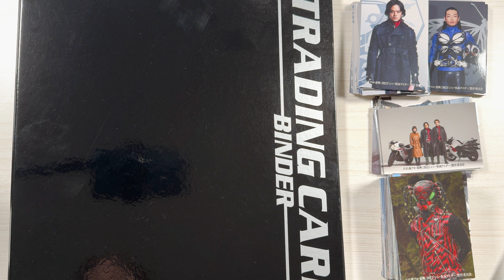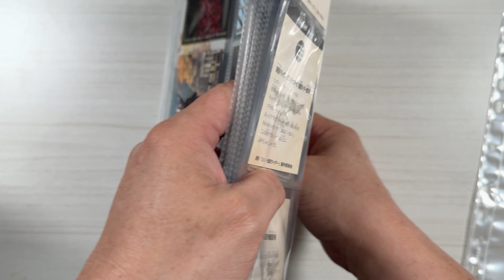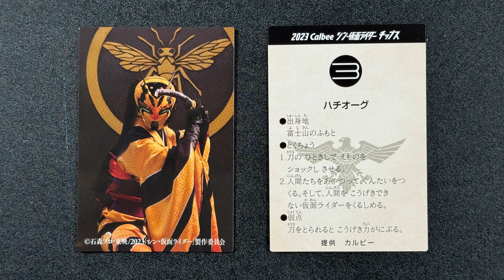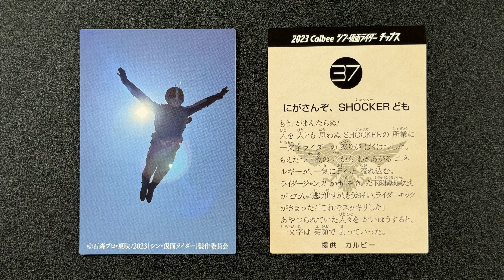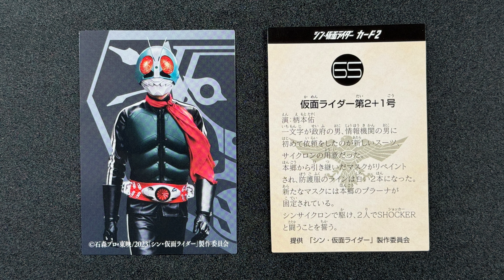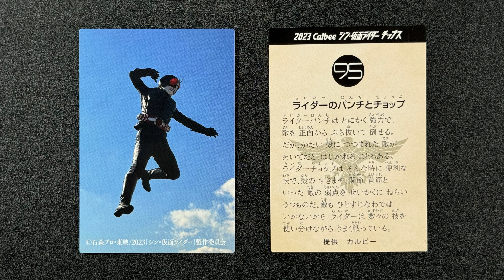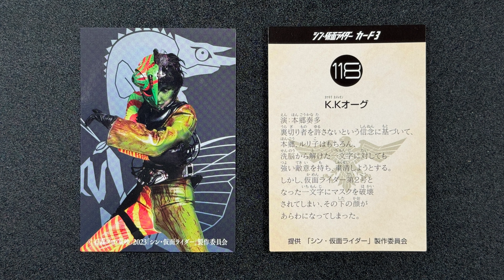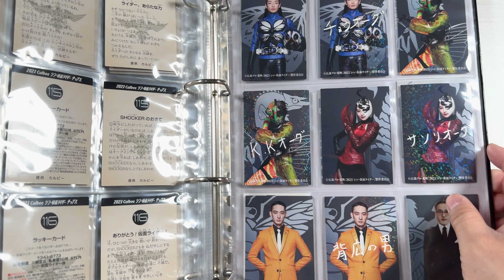これで完璧！『シン・仮面ライダーカード』シン・コンプリート（真のコンプリート）をお見せしよう！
すでに映画「シン・仮面ライダー」も終わってだいぶ日が経ちますが、先日シン・仮面ライダーチップスのラッキーカードを交換したことで、ようやくシン・仮面ライダーカードの全種類が集まりシン・コンプリート(真のコンプリート)が完成したので、その全てをお見せしよう！

すでにコンプリートした方も要チェックです！本当にあなたは全種類をコンプリートしているか？
まだ集めてる途中の方も参考にしてくれ！
俺は完全変態を終えた最高のアルティメットコレクター、他のヤツらとはコレクションの絶対量が違う🔥(パロってますので気に障ったらゴメン🤣）